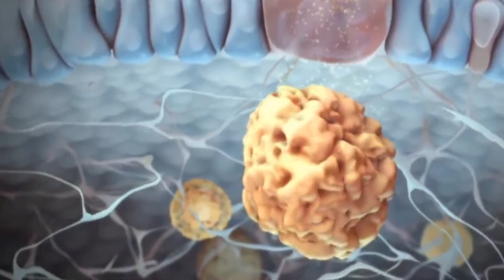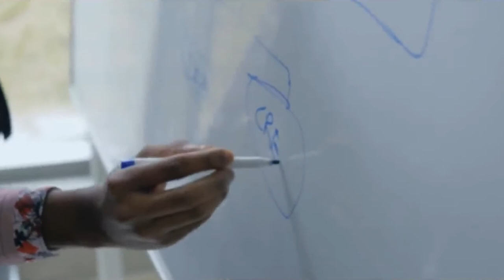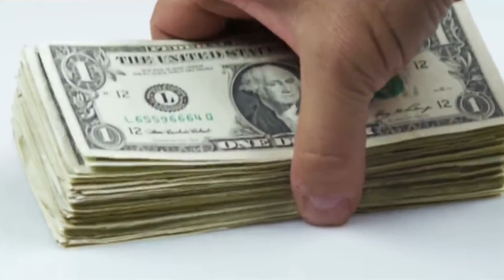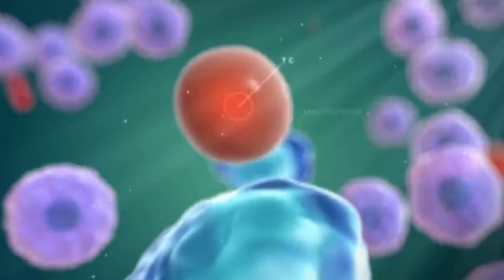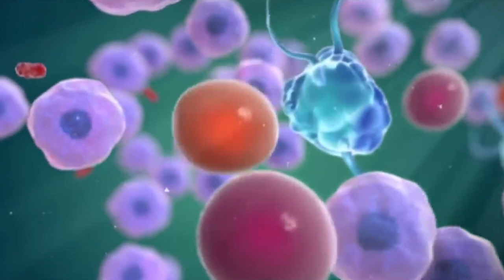How To Escape Poverty If You Were Born By Poor Parents